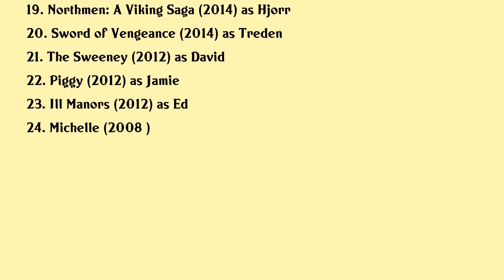Ed Skrein Movies list Ed Skrein| Filmography of Ed Skrein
Ed Skrein Full Movies List Filmography of Ed Skrein

Latest movies of Ed Skrein are:

1. Gateway 6
2. Naked Singularity
3. Mona Lisa and the Blood Moon
4. Alita: Battle Angel
5. Midway
6. Maleficent: Mistress of Evil
7. Love Pool
8. Born a King
9. Patrick
10. If Beale Street Could Talk
11. Tau
12. In Darkness
13. Deadpool: From Comics to Screen... to Screen
14. Deadpool
15. The Model
16. The Transporter Refueled
17. Kill Your Friends
18. Tiger House
19. Northmen: A Viking Saga
20. Sword of Vengeance

Complete list of movies acted by Ed Skrein are in this video.

Please Comment down your favorite movie of Ed Skrein